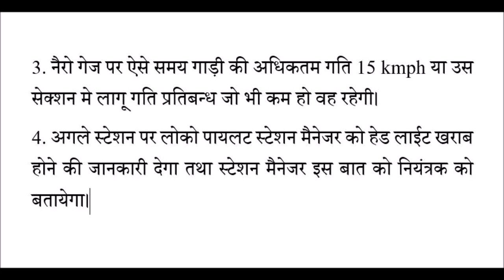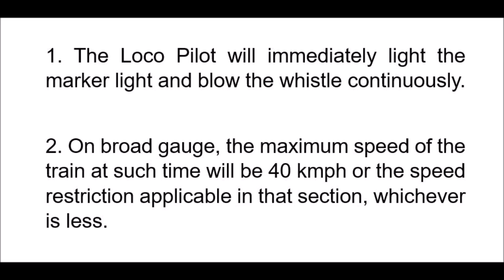हेड लाइट खराब (head light failure) होने पर लोको पायलट की ड्यूटी (Loco pilot's duty) Hindi / English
हेड लाइट खराब  (head light failure) होने पर लोको पायलट की ड्यूटी Hindi / English

Rail employee Information - Rules, Departmental Question bank, Manual, Circular, News, Mutual Transfer, railway news, Salary, PF, Tax, , Rail News